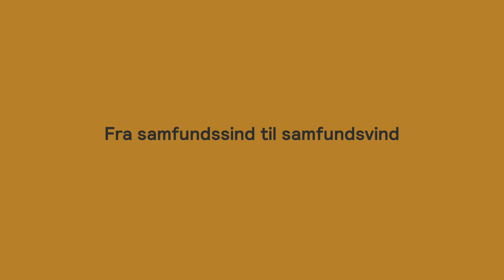Fra Samfundsind til samfundsvind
Oplæg om fremtiden for bæredygtighed ved Liselotte Lyngsø for Gate 21